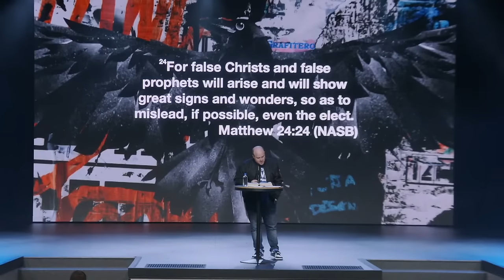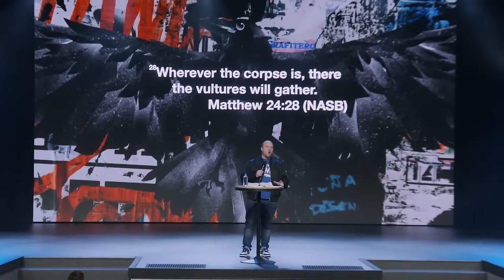Unveiling A SHOCKING Culture Hidden In The Church!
Are you tired of "cookie-cutter" prophecies and yearning for revelations that shake the spiritual realm? Do you fear the rise of "vulture culture" in religious communities, where genuine spiritual nourishment is replaced by regurgitated, second-hand messages? Join Jeremiah Johnson on a riveting journey to rediscover the heart of true prophetic ministry. Learn how to distinguish between the false prophets and the faithful servants sent from above. Witness the unveiling of a generation that prioritizes divine assignment over human applause, holding fast to the fear of God rather than seeking after the offerings of men.

CHAPTERS:
00:00:00 - Intro
00:04:00 - Eagles vs Vultures Comparison
00:06:39 - Gut Check Moment
00:18:00 - Understanding the Spirit of the Age
00:20:00 - Cultivating the Spirit of Discernment
00:22:18 - Eagles and Vultures: A Contrast
00:23:28 - Parable of the Foolish Virgins Explained
00:37:50 - Exploring Vulture Culture
00:43:15 - Exposing the Truth Behind Vulture Culture
00:49:20 - Navigating Life's Process for Greater Destiny
00:52:45 - Restoring Sanctity to the Sacred Desk
00:56:40 - Overcoming the Celebrity Spirit in Ministry
01:02:40 - Recognizing Signs of the End Times
01:03:49 - Rising as the End Time Army